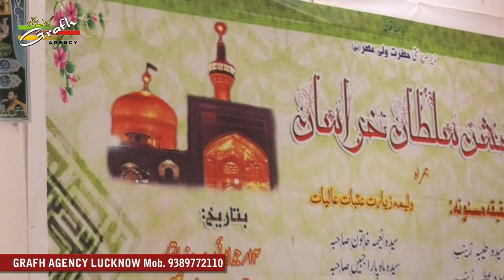बादे मुरसल उनको भी दुनिया ग़नी कहने लगी | इफ़हाम उतरौलवी | Duniya Ghani Kahne Lagi | Ifham Utraulvi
बादे मुरसल उनको भी दुनिया ग़नी कहने लगी
जनाब इफ़हाम उतरौलवी
Baad-e-Mursal Unko Bhi Duniya Ghani Kahne Lagi
Janab Dr. Ifham Utraulvi

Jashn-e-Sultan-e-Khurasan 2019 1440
Basilsila-e-Wiladat Basaadat Imam Raza a.s. Ghareeb Toos
On 14th July 2019 Sunday
Venue : Imam Bargah Haider Ali Marhoom, Gopalpur Sadat, Siwan, Bihar, India
Nizamat :
Janab Qais Gopalpuri
Sher-e-Bihar Janab Ali Abbas Chapravi
Shayer :
Janab Betab Hallauri
Janab Shabroz Kanpuri
Janab Shabab Jalalpuri
Janab Kainat Hallauri
Janab Sagar Banarsi
Janab Tavir Chainpuri
Janab Inaam Gopalpuri
Janab Rehan Mustafabadi
Janab Yasoob Gopalpuri
Khateeb :
Janab Ibne Abbas Saheb Qibla
Janab T.R. Victor Muzaffarpur
Janab Shamme Mohammad Saheb Qibla
Organized By : Meesum Gopalpuri

Our Branch Office :
GRAFH AGENCY

Presented By : Mohd. Asghar Kintoori & Karrar Haider Jaan Jarwali
Cameraman : Rahul Singh Chauhan, Mehdi Haider
Camera Asstt. : Mehdi Hasan "Sonu", Shauzab Zaidi, Meesam
Production Manager : Mahtab Husain & Mahmood Rizvi
Video Editor : M. Abuzer Kintoori